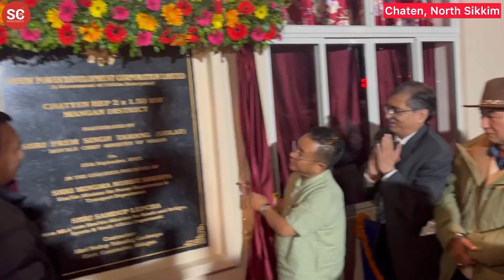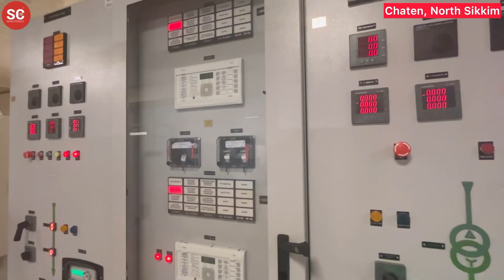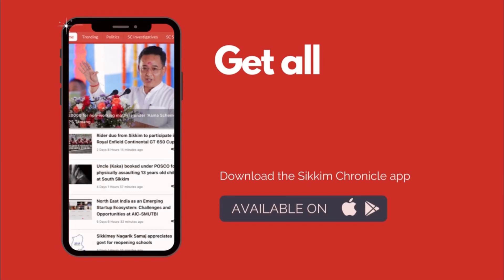Chief Minister PS Tamang inaugurates 3 Mega Watt Hydel Power Project at Chaten in North Sikkim